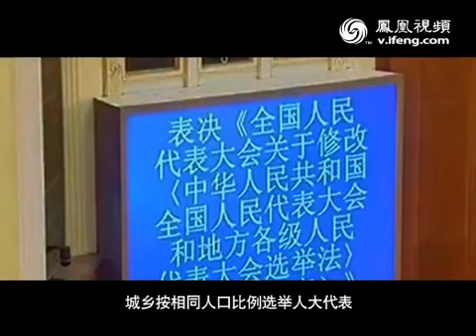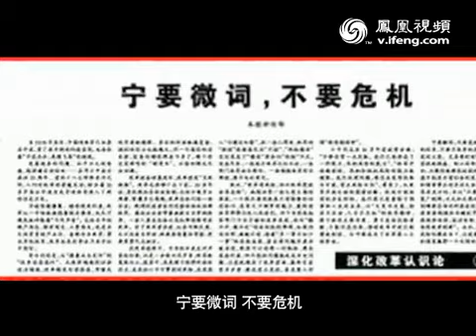胡温十年——激荡十年03 (胡锦涛总书记，温家宝总理，执政十年经验回顾)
胡温十年——激荡十年03
胡锦涛总书记，温家宝总理，执政十年经验回顾与总结。